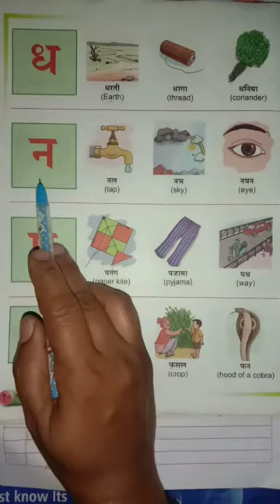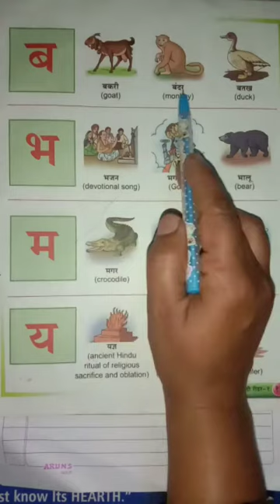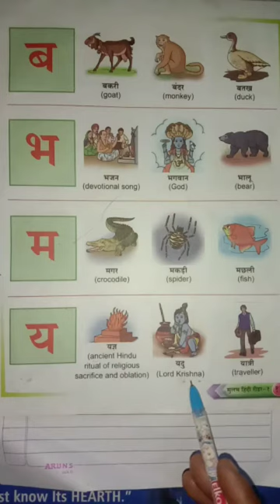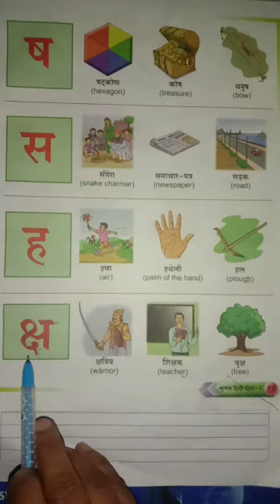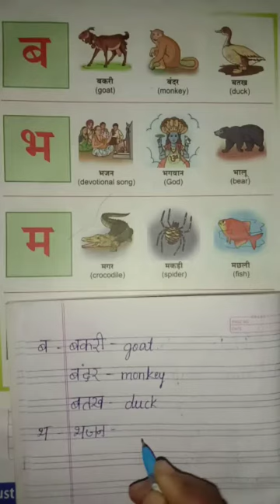Junior Hindi 1st standard